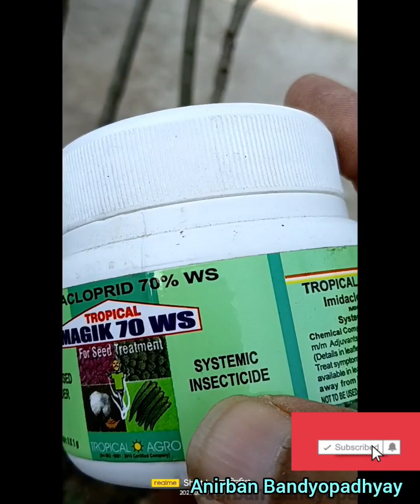Golden Gardenia plant care(হলুদ বা স্বর্ণ গন্ধরাজ)হলুদগন্ধরাজ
Golden Gardenia plant care

yours queries ⭐